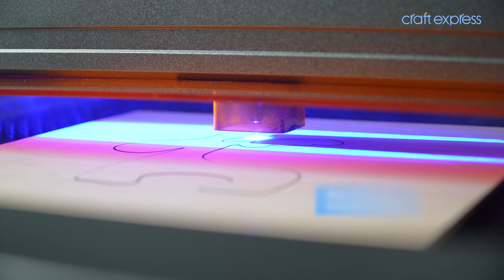Ultra Fast Like No Other - Craft Express ARC B1 20W & 40W Laser Engraving Machine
The Craft Express ARC B1 Laser Engraving Machine - delivers unparalleled speed, precision, and efficiency to your laser projects. Whether it's for branding, personalization, or exploring everyday hobbies, the ARC B1 laser engraving machine is your go-to solution.

 √20W Laser Power
 √300x280mm Work Area
 √USB/WIFI Connection Method
 √Protective Cover
 √Safety Goggles
 √BTilt Protection